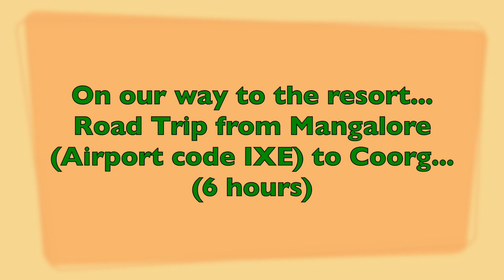My relaxing stay at Coorg Evolve Back Resort earlier known as Orange County Resort, Coorg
This video is about my trip and stay in Coorg Evolve Back Orange County resort in Coorg/Madikeri area in Karnataka, India. This video is part 1 of 2 part series on Coorg Travelogue. Set in evergreen area, Coorg is heaven on earth! It has forests, streams, great weather, great food and culture..all in one wonderful place.

The resort in the video is Coorg Evolve Back Orange County resort. The resort is beautiful with lots of greenery, activities for the complete family, and great food! We also had a private pool in our cottage! We visited the Dubare Forest earlier known have been inhabited by the infamous Veerappan, ate amazing multicultural vegeterian food, went biking in the morning, bird watching, witnessed local Coorg dances, Karaga Kunita, etc. We had the plantation tour of Spices and coffee! We also had amazing coorgi coffee!!!